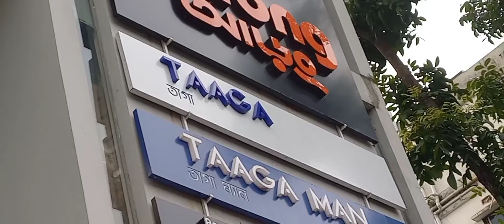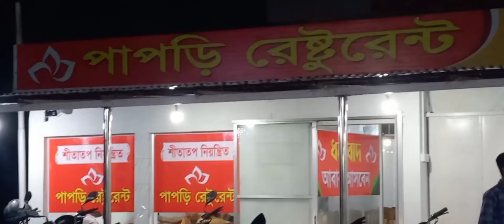অসম্ভব স্বাদের শুটকি ভর্তা। আর আড়ং এ কিছু কেনাকাটা ঘুরাঘুরি।